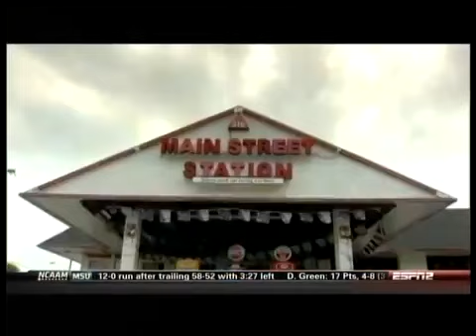2012 DRIVE4COPD 300 Happy Hour | NASCAR Nationwide Series | Daytona